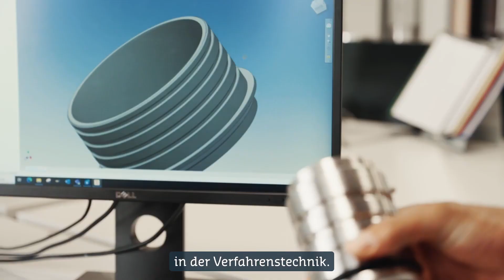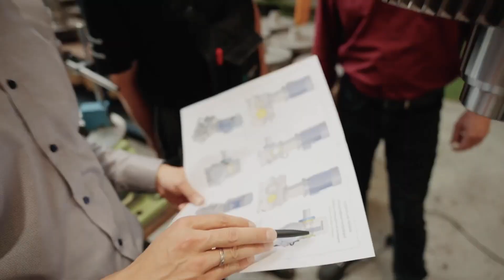Hessen-Champions 2023: Aqseptence Group GmbH aus Aarbergen (Finalist Weltmarktführer)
Acht hessische Unternehmen stehen in der Finalrunde der Hessen-Champions 2023. Finalist in der Kategorie Weltmarktführer ist die Aqseptence Group GmbH aus Aarbergen.
Bis zum 31. Oktober 2023 bleibt es spannend – dann werden die Siegerinnen und Sieger aller Kategorien im Rahmen des 31. Hessischen Unternehmertages in Wiesbaden bekanntgegeben.